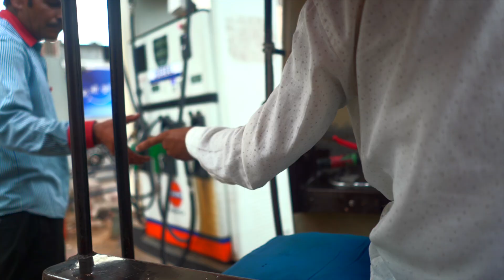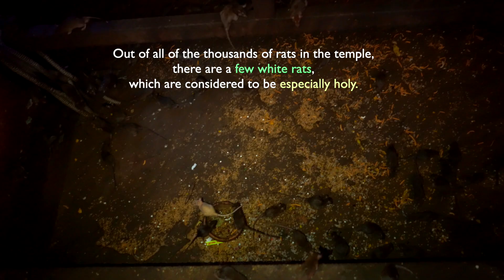I went inside INDIA's RAT TEMPLE | Short Doco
Your Mate Tom & @dakotawint explored India's rat temple.

CRYPOCURRENCY ADDRESS
Bitcoin: 1BnTJu8gRzp5yvzDjcbzoi5KEDVhPgsNZG
Ethereum: 0xdc6b2E2F415a8D3fca4897aA4776303e5420A74E
Litecoin: LVDPmh66AV9i1TBiYfYDtk7TkMKNUX5H8M

A big special thanks to all our patrons! You guys are amazing :D